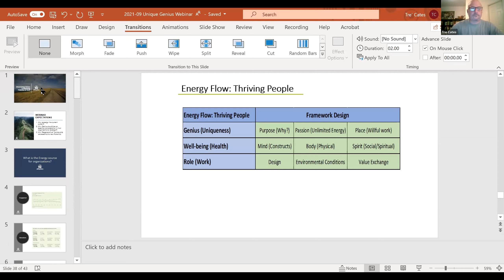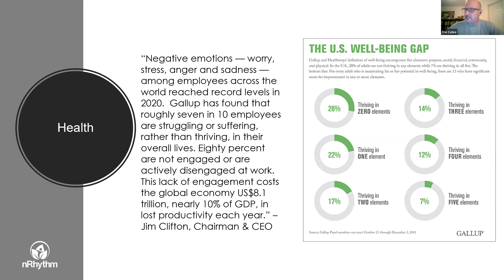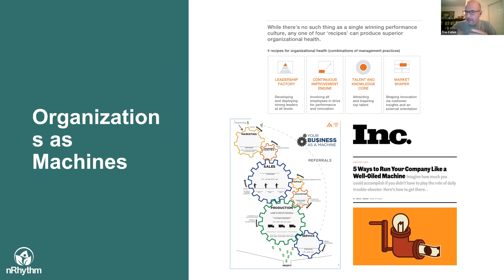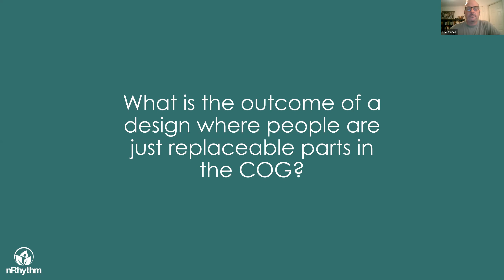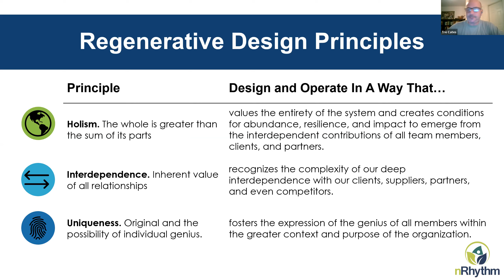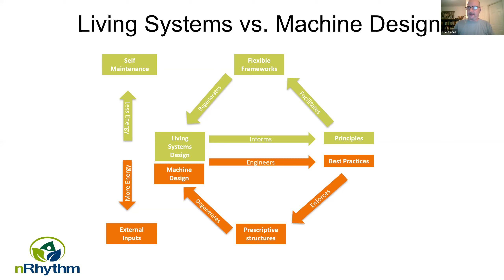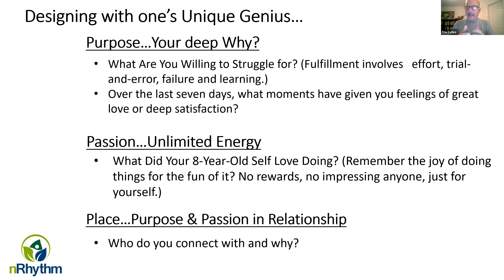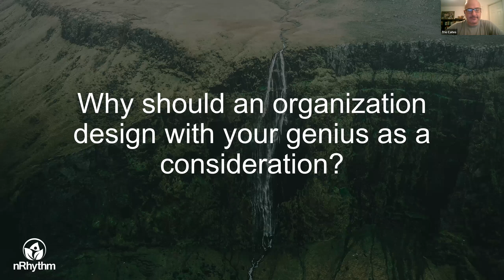Why Unique Genius is Important for Workplace Potential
What if you could truly be yourself at work and use that self to do amazing things? Rather than cultivate and celebrate each person’s uniquenesses, workplaces have traditionally encouraged people to show up as their “professional self,” leaving the rest at the door. This comes at great cost to peoples' potential.

More than half of employees cover up some part of their identity at work to try to fit in, which negatively impacts an individual’s sense of self and diminishes their commitment to the organization. The role we play at work is a small part of who we are as a person, but on average we spend one-third of our life in a work environment. That is a long time to suppress who we are. It’s no wonder so many workplaces feel lifeless, and studies back this up, indicating that in a typical business 64% of employees are disengaged!

Regenerative Organizations encourage individuals to discover and utilize their unique genius in the way that best benefits the organization as a whole. They also encourage people to bring their whole selves to work—their passions, their strengths, their quirks and uniquenesses -- even their partners, their kids, their dogs or even a cause they are championing!

When we leave a part of us behind, we remove part of our potential, creativity and energy. But when we bring our entire self to a cause, role, or project, extraordinary things can happen. Workplaces that embrace regenerative principles and actively seek to engage each team member’s unique genius attract highly motivated people who are deeply engaged and stay longer--the perfect conditions for organizational abundance and resilience.

By attending this webinar, you’ll discover:
- How a regenerative approach to organizational design and management involves embracing each individual's unique genius
- How designing for unique genius affects organizational structures, such as roles and responsibilities
- How leaders can create the necessary conditions for incorporating unique genius
- How to bring these concepts to your organization to create transformative change in the way you design your workplace